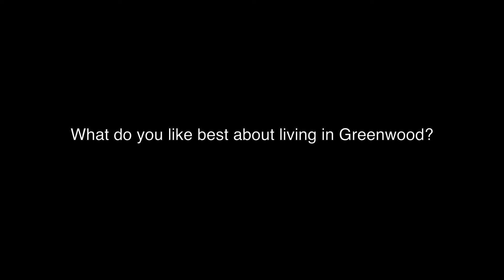At Home in Johnson County: Meet Parvathy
Johnson County Public Library-Indiana shines a cultural spotlight on India.